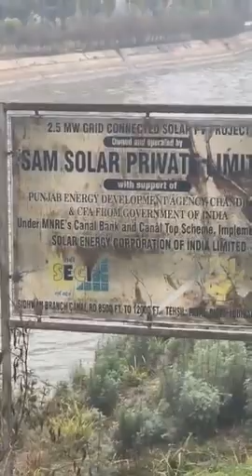ऐसी जादुई तरीका देख कर रहे जाओगे दंग।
This Channel Provides Amazing shorts videos of mant topics.
Support me.